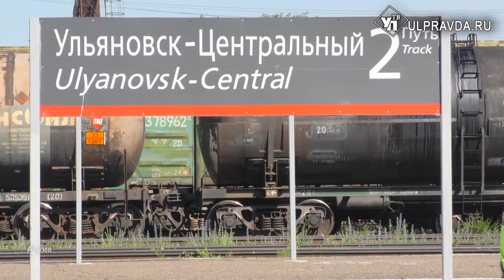Всегда на посту! В Ульяновске лучших сотрудников РЖД наградили в честь 18-летия компании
Сотрудничество Ульяновской области и РЖД позволяет решать принципиальные вопросы в интересах населения. Одно из важных направлений совместной работы – организация пригородных перевозок.